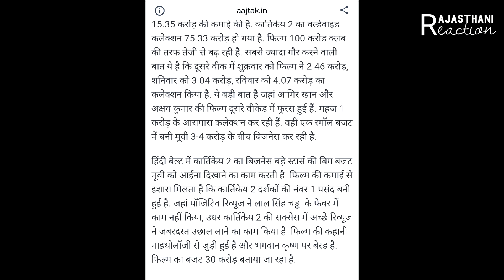Kartikey 2 100 Crore Celebration | Bollywood Reality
The small film “Karthikeya 2” is reigning supreme at the box office across the board, especially the Hindi and Telugu versions of the film are doing phenomenally well at the box office.